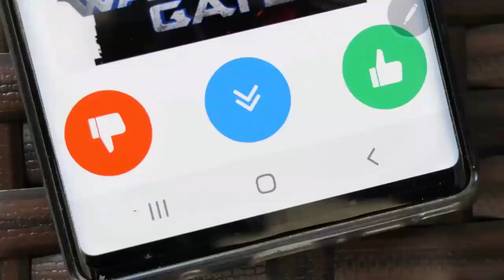البابايا /فوائد واضرار لثمرة البابايا/ فاكهه البابايا / Papaya fruit /Health benefits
افضل المنتجات لعلاج حصوات المرارة بدون جراحة

كيف تخسر وزنك وتبني عضلاتك بدون مجهود  تعرف علي السر الذي أخفاه عنك  الرياضيين والفنانين ولاعبي كمال

 متجر اجهزه التحفيز الكهربائي للعضلات
Electric Muscle Stimulation Store

Muscle Fitness And BodyBuilding  Free Android App

افضل منتجات الرجيم وانقاص الوزن زمنتجات اخري قيمه باسعار قليله وتخفيضات يوميه  علي الرابط التالي

افضل منتجات تقويه المناعه الطبيعيه وباقل الاسعار

تطبيقات مجانيه

البابايا - الربح من زراعة البابايا أو الباباظ carica papaya
البابايا - من فوائد واضرار لثمرة البابايا
البابايا - زراعه البابايا
البابايا - طريقة زراعة بذور الباباي / الفيفاي بالتفصيل grow papaya seeds
البابايا - البابايا papaya تعرفوا على اسرار زراعتها وكيف نميز الذكر عن الانثى
البابايا - نجاح زراعة البابايا في البصرة خارج المحميات في الأجواء الطبيعية
البابايا - زراعة شجرة الباباي من البذور
البابايا - كيفية زراعة البابايا من البذرة | how to grow papaya from seeds at home
البابايا - عصير وسلطه فواكه من ثمره البابايا واستخداماتها وفوائدها
البابايا - 10 فوائد مذهلة لفاكهة البابايا
البابايا - زراعة فاكهة البابايا
البابايا - dr faid | البابايا | الفواكه الرطبة | المكونات الغذائية الأحد عشر | دكتور محمد فائد
البابايا - زراعة الباباي how to plant papaya
البابايا - تذوقت فاكهة البابايا للمرة الاولى و طريقة تحضيرها
البابايا - 7 أشياء مذهلة تحدث لجسمك اذا تناولت فاكهة البابايا مرة كل أسبوع
البابايا - تشتيل بذور البابايا بطريقة مبسطة/عامر العويسي - ح24 - اليد الخضراء
البابايا - how to clean, cut and eat a papaya!
زراعة البابايا في المنزل
زراعة البابايا من البذور
زراعة البابايا عالم الزراعة
افضل موعد لزراعة البابايا
زراعة البابايا من البذرة
زراعة البابايا في العراق
زراعة البابايا في مصر
طريقة زراعة البابايا
موعد زراعة البابايا
العناية باشجار البابايا
تسميد اشجار البابايا
كيفية زراعة البابايا
افضل طريقة لزراعة بذور البابايا
كيفية زراعة البابايا في المنزل
كيفية زراعة البابايا من البذور
زراعة شجرة البابايا من البذور
زراعة البابايا
فوائد شجرة البابايا
زراعة البابايا في
افضل انواع البابايا
موسم زراعة البابايا
زراعة البابايا التايلندي
زراعه البابايا
البابايا مطعم
البابايا الاصلي لوشن البابايا
البابايا الذكر من الأنثى
البابايا فوائد
البابايا فاكهة